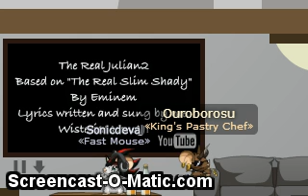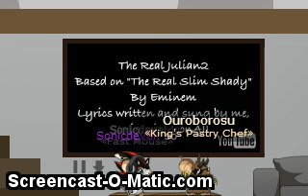THE BASICS OF TFM (transformice)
i honestly dont know